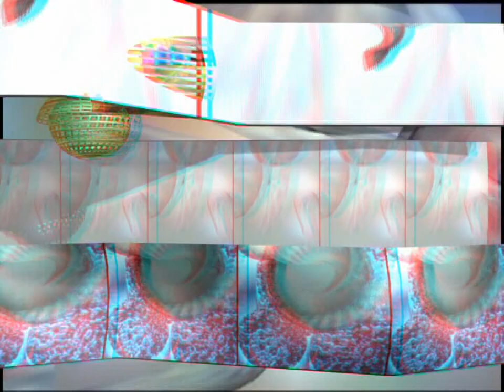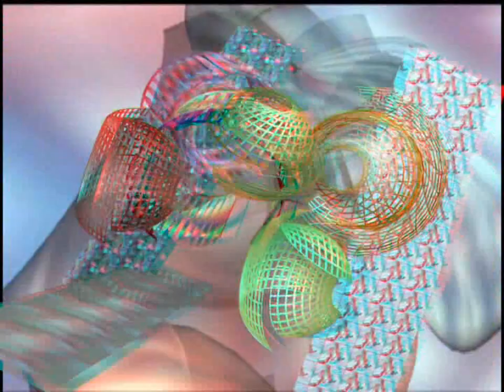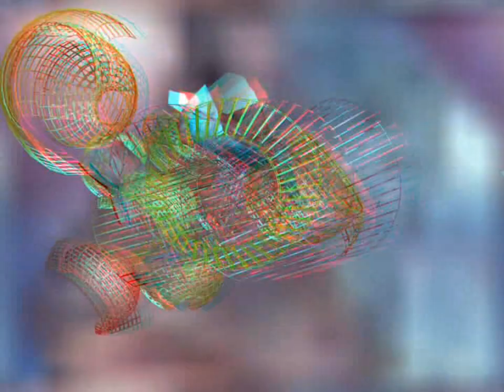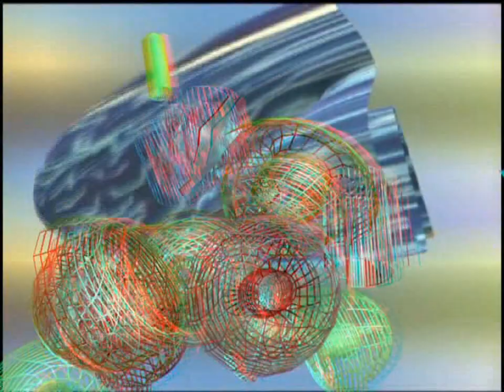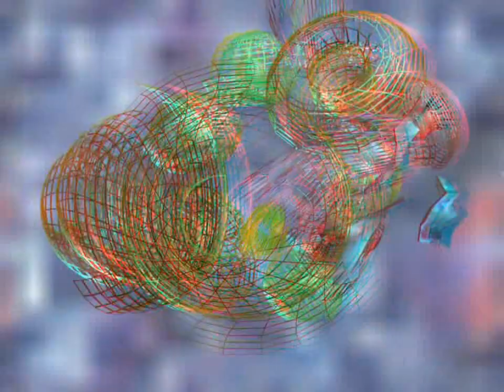la sardegna è un' isola, ci sono le prove - 3D (anaglyph red cyan)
cortronico astratto tridimensionale nel formato 3D (stereo anaglyph red cyan), finito nel mese di gennaio 2014, con la musica di Roberto Zanata